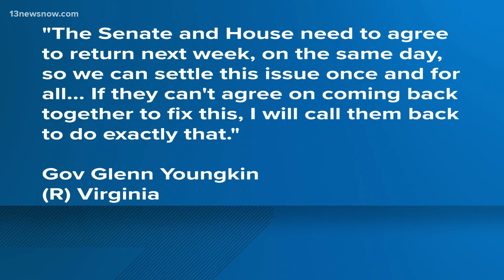VMSDEP restoration bill stuck in the Virginia Senate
The House of Delegates passed a bill to restore the Virginia Military Spouses and Dependents Education Program fully. But the Senate failed to do the same.